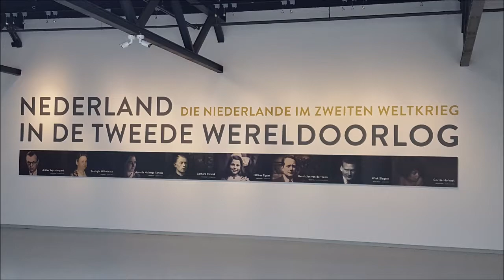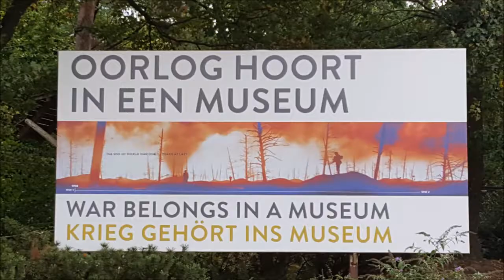Kriegsmuseum Holland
Einen wunderschöner Tag im grössten Kriegsmuseum von Overloon ( Niederlande) verbracht. Wie lehrreich und spannend doch  so ein Ausflug.